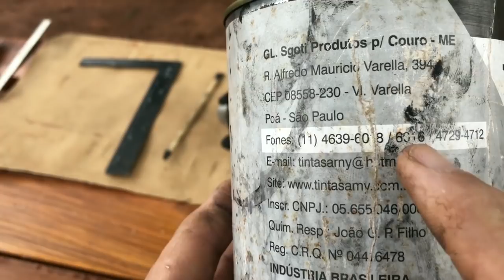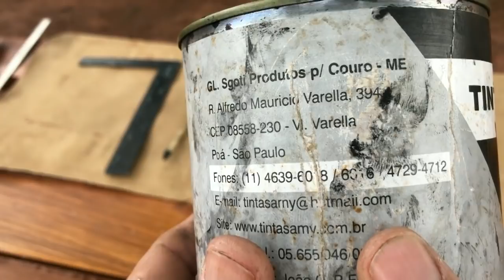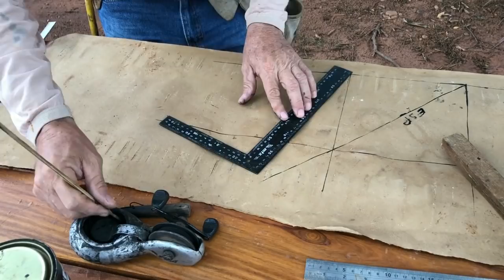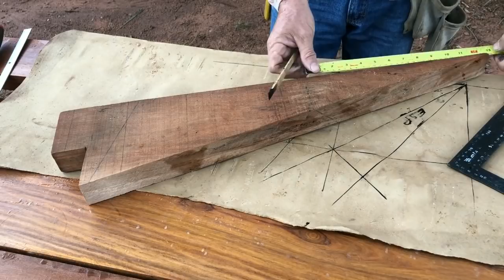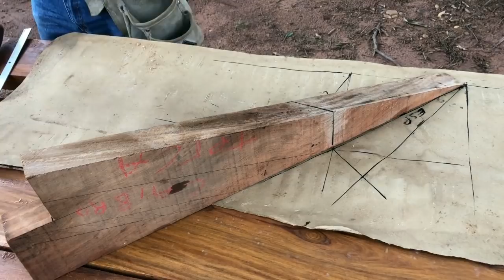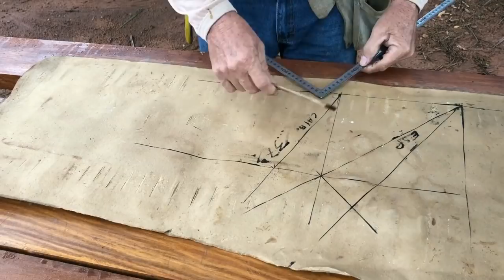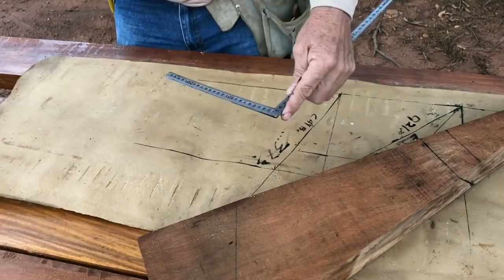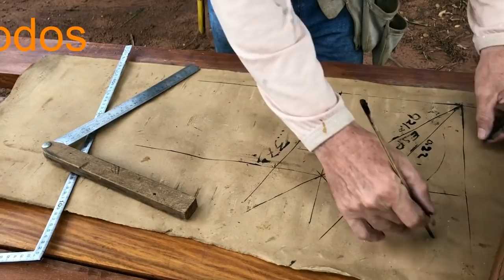Como Riscar Espigão com Gabarito#Carpintaria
Pessoal  eu posto esses Vídeos para mostrar meus Trabalhos e Também ensino como executar  Projetos e  trabalhos de carpintaria
Sou  apenas um carpinteiro respeito  todos carpinteiro de regiões diferentes cada um tem seu jeito de trabalhar e todos são capacitados para executar seus trabalhos
E para ser conhecido como bom carpinteiro  posta Vídeos aqui no Youtube  nas Redes sociais  Para as Pessoas ver  Seus Trabalhos e Te Avaliar não precisa rebaixar colegas da mesma profissão